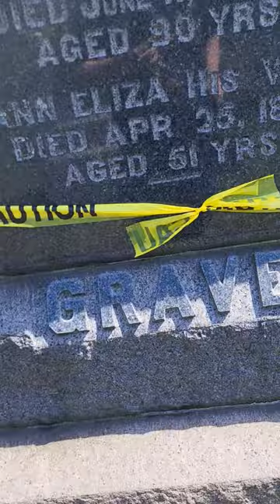zombie month day 25